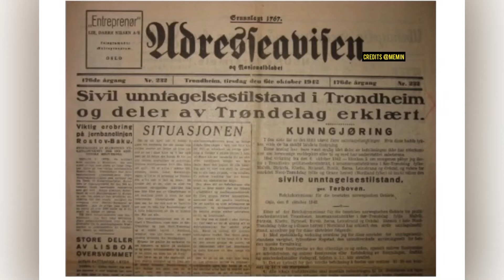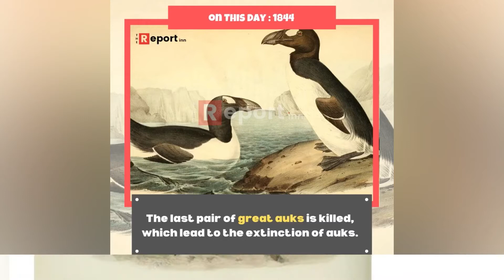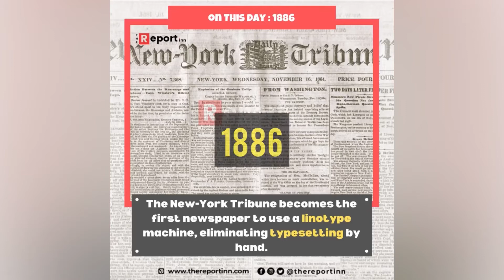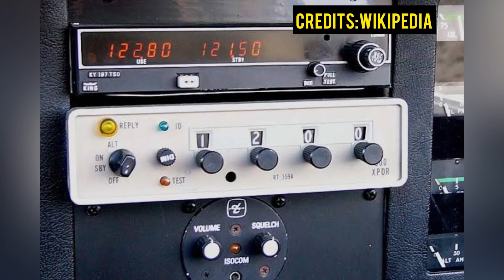Today In History July 03 ,2020 || On This Day || The Report Inn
1767 - Norway's oldest newspaper still in print, Adresseavisen, is founded and the first edition is published.

1839 - The first state normal school in the United States, the forerunner to today's Framingham State University, opens in Lexington, Massachusetts with three students.

1844 - The last pair of great auks is killed, which lead to the extinction of auks.

1886  -  Karl Benz officially unveils the Benz Patent-Motorwagen, the first purpose-built automobile.

1886  - The New-York Tribune becomes the first newspaper to use a linotype machine, eliminating typesetting by hand.

1938 - World speed record for a steam locomotive is set in England, by the Mallard, which reaches a speed of 125.88 miles per hour (202.58 km/h).

1944 - World War II: The Minsk Offensive clears German troops from the city.

1970 - Dan-Air Flight 1903 crashes into the Les Agudes mountain in the Montseny Massif near the village of Arbúcies in Catalonia, Spain, killing all 112 people aboard.

1988 - United States Navy warship USS Vincennes shoots down Iran Air Flight 655 over the Persian Gulf, killing all 290 people aboard.

1996 - British Prime Minister John Major announced the Stone of Scone would be returned to Scotland